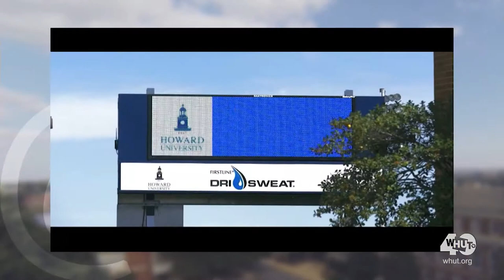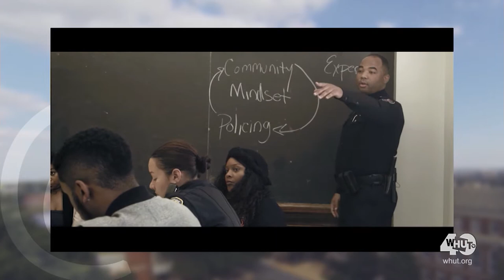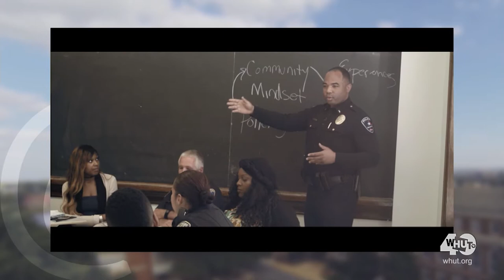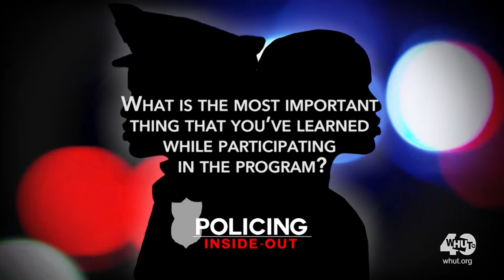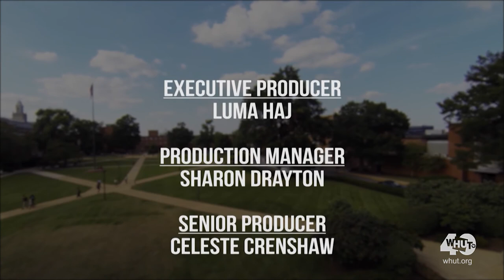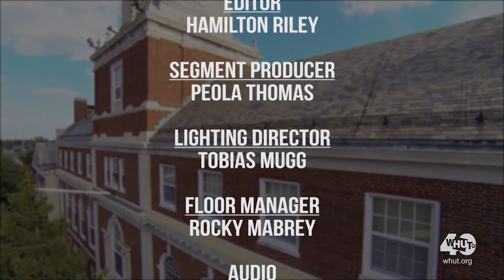WHUTtv presents - @ Howard 904 | Policing inside out HU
Minnie Larry brings you a special episode of @Howard  -
Focusing on Policing inside out - A College Course at Howard University with Dr. Bahiyyah Muhammad and its inception.